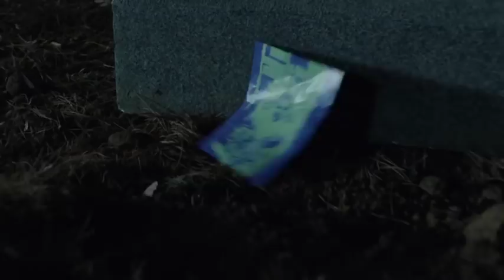Gotham 4x20 Opening scene/Echo uses a Siren of Jeremiah voice/Gordon talks to Harvey and Lee